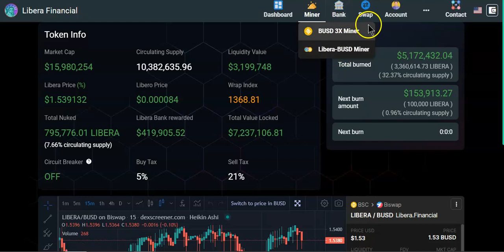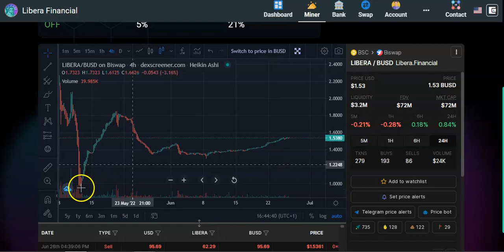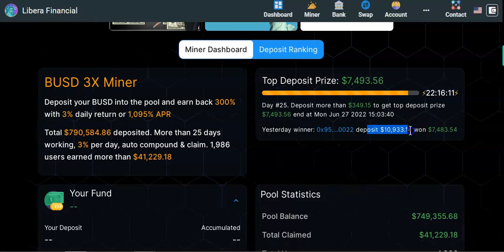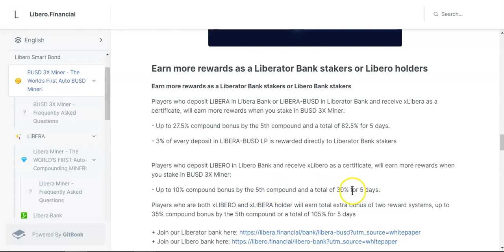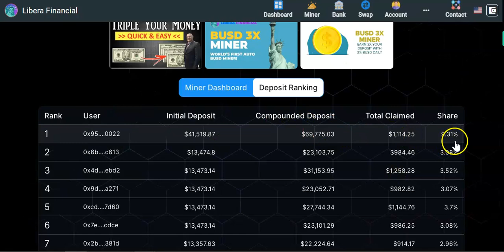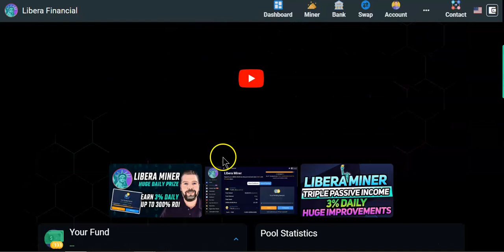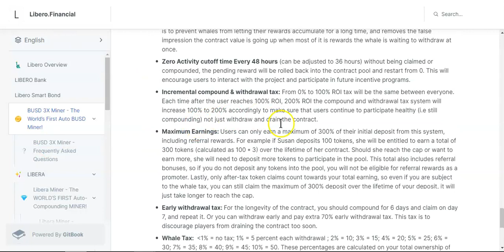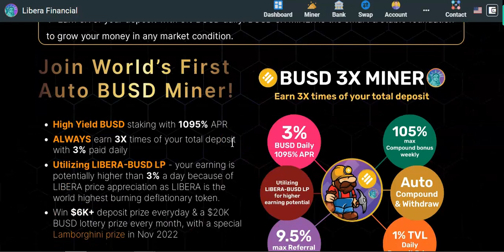Libera Financial / Project overview - the 2 Miners you should know about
📍Tenace Farm
🌻4% Daily Apr+ 0.1% Bonus Every 24hs🌻
🌓Stake BNB to earn BNB🌗

📍Dino Busd
🌻8% Daily Apr🌻
🌓Stake BUSD to earn BUSD🌗

📍Cronos Farm
🌻Up to 3.5% Daily Apr+ 5% Bonus🌻
🌓Stake CRO to earn CRO🌗

📍My Diamond Team V2
🌻1.5% Daily Apr+ 5% Bonus🌻
+ Sunday Airdrops
📌BONUS - Deposit 1 BNB or more and receive 50$ Worth of BNB📌

📍HNW - The Refinery
🌻Earn up to 1.2% daily🌻
My Wingman address
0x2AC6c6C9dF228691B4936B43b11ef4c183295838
🌓Stake HFUEL to earn HFUEL🌗

📍DRIP TEAM
🌻1% Daily Apr🌻
My Buddy Address:
0x62CfC86e3b2fCc700524F6594A15F44C0Cc11714